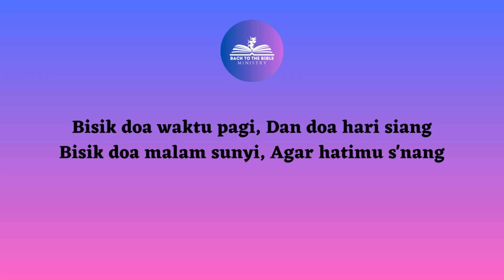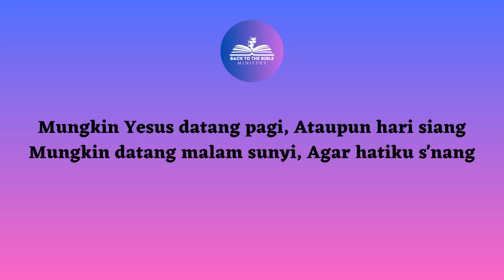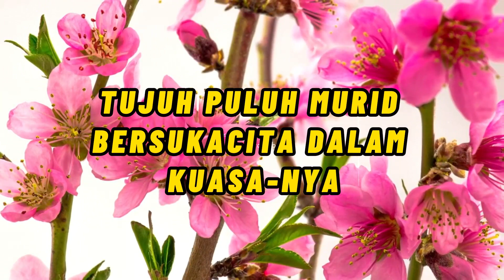TUJUH PULUH MURID BERSUKACITA DALAM KUASA-NYA || RENUNGAN PAGI ADVENT 22 OKTOBER 2023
tujuhpuluhmuridbersukacitadalamkuasanya,